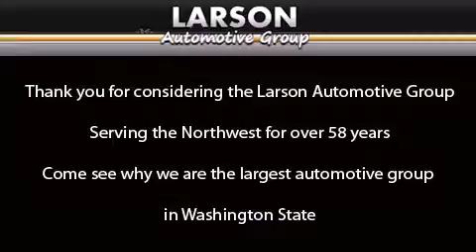2014 Dodge Journey Puyallup WA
We've been honored to serve the Puyallup WA area , we promise that your experience at our dealership will exceed your expectations ! Year : 2014 Make : Dodge Model : Journey Engine : 2.4L 4Cyl Trans . : 4 Spd Automatic Exterior : White Miles : 25 Interior : Black Cloth Stock : 237057 Larson Auto Group 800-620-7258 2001 N Meridian Puyallup , WA 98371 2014 Dodge Journey Puyallup WA